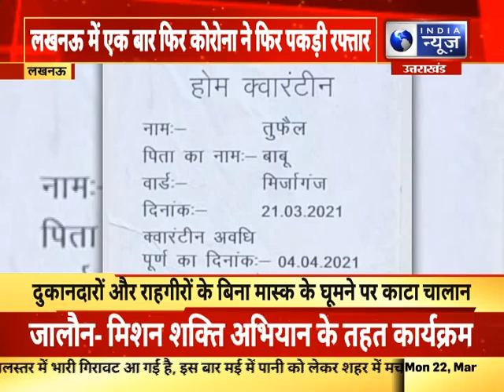यूपी विशेष : उत्तर प्रदेश में आज की बड़ी खबरें | 22 March 2021 || India News UP